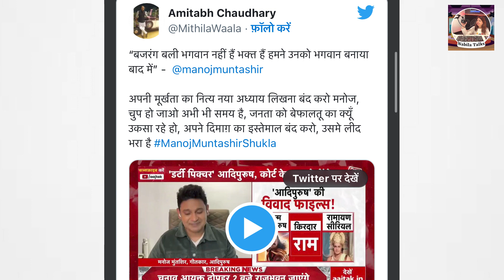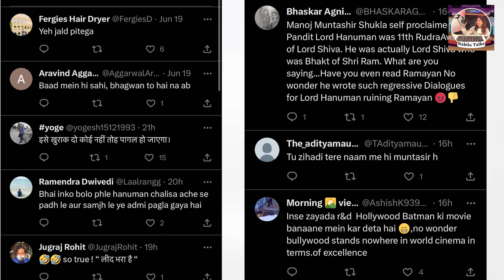Adipurush dialogue writer Manoj Muntashir says- Hanuman is not God | Troll Again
Manoj Muntashir, who is a and lyricist of Adipurush, recently defended the lines he wrote for Devdatta Nage's character of Bajrang (Hanuman) in the film. During an interview, Manoj called Hanuman a devotee, and not a god. He added that people made him a God because of the power of his devotion, We made him God.